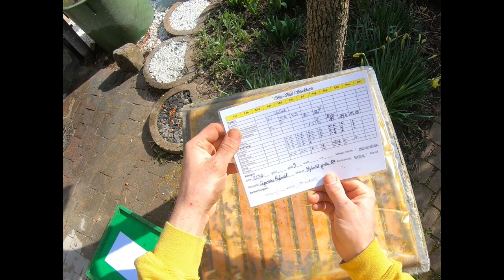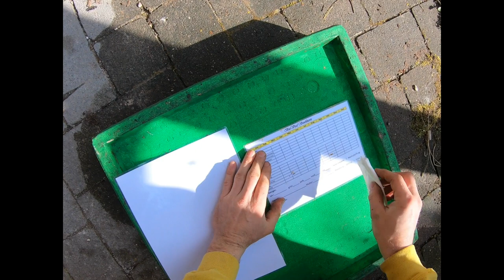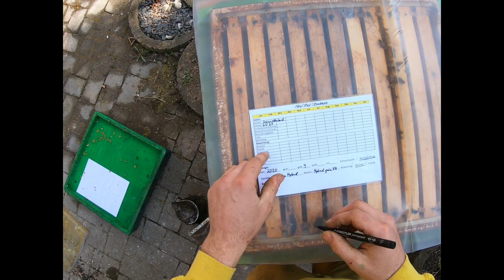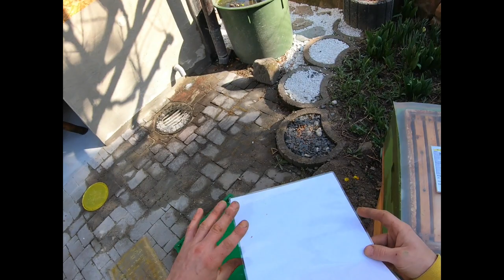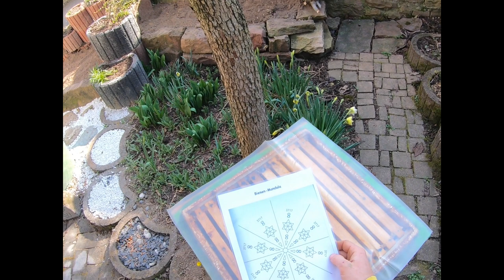Erste Volksdurchsicht und Vorbereitung auf die Saison 13. März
Das Bienenvolk für die Saison vorbereiten. Kiste sauber machen, Bienen checken, Königin drin? Gesundheit? Futter? Absperrgitter einlegen, Stockkarte neu beschriften.